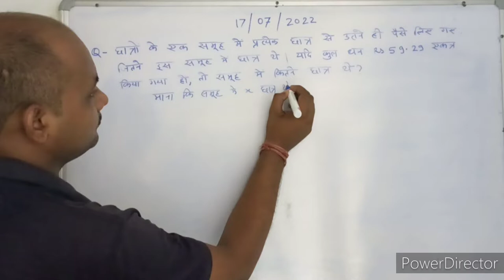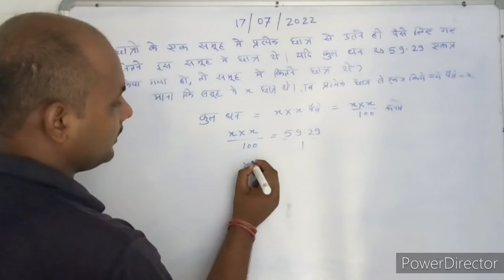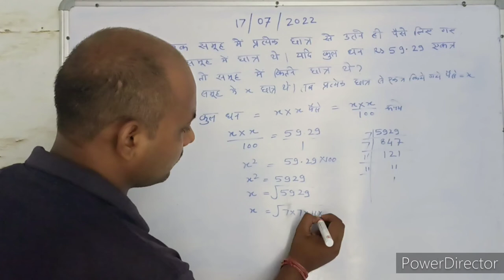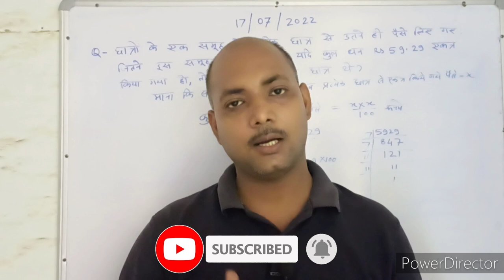Square root । वर्ग मूल । Maths । Mathematics । Maths With PKGURUJee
छात्रों के एक समूह में प्रत्येक छात्र से उतने ही पैसे लिए गए जितने इस समूह में छात्र थे। यदि कुल धन ₹ 59.29 एकत्र किया गया हो, तो छात्रों की संख्या ज्ञात कीजिये?

In a group of students the same amount of money was taken from each student as there were students in this group. If the total money collected is ₹ 59.29, then find the number of students?

chhaatron ke ek samooh mein pratyek chhaatr se utane hee paise lie gae jitane is samooh mein chhaatr the. yadi kul dhan ₹ 59.29 ekatr kiya gaya ho, to chhaatron kee sankhya gyaat keejiye?